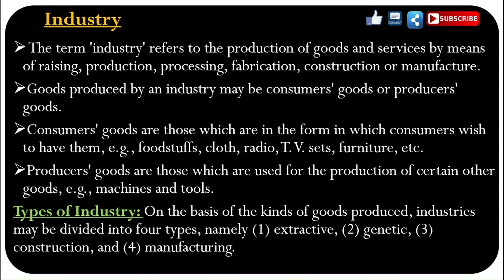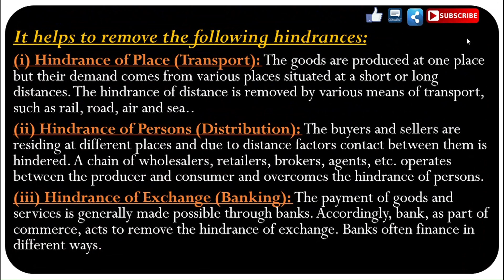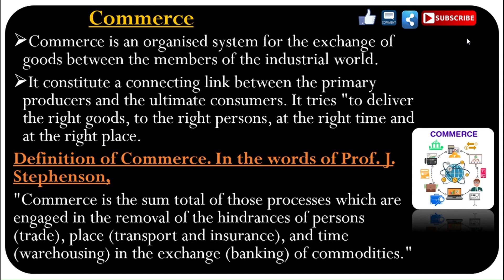Meaning/Definition of Commerce| Business Organisation unit 1| part 7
Here is another video of  Business Organisation
Following topics is covered in the video:-
1.Meaning/Definition of Commerce
2. Various Hindrances which are removed by Commerce